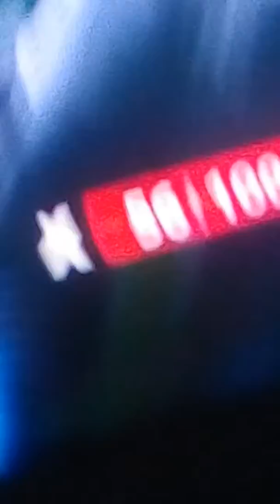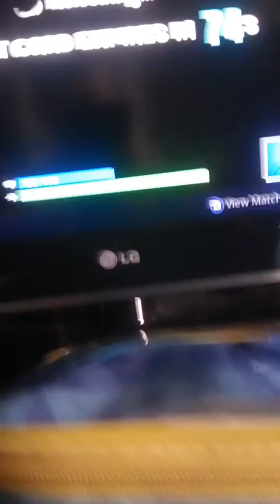Aaron has more luck than I do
Oh my god Aaron has more luck than me woooow